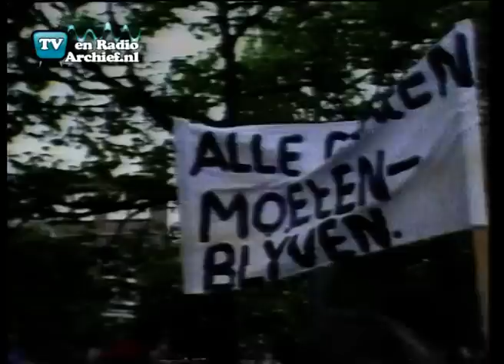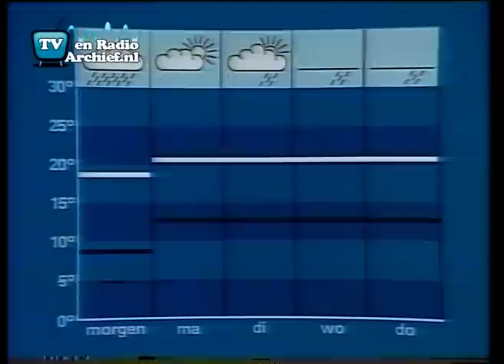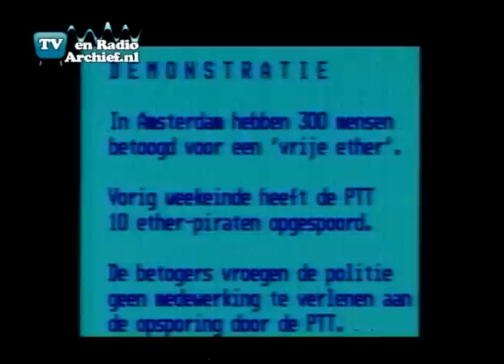Journaal Betoging Etherpiraten 14-08-1982